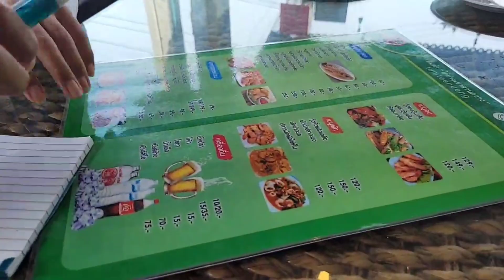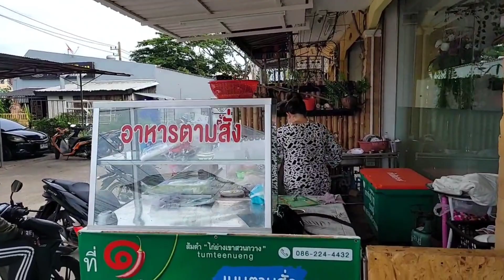Hühnerfuss auf dem Teller & leckeres Grill Hähnchen 🐔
Wir machen Videos aus unserem täglichen Leben in Thailand.